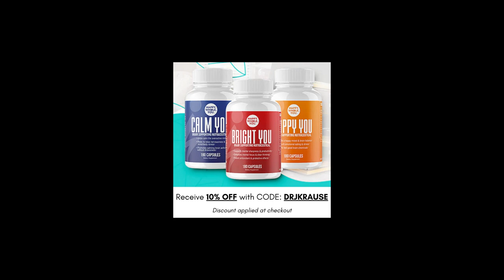Ep 462: Stop cortisol from messing with your blood sugar and weight - with Ann Maria Tom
2:41 - Getting real with yourself and taking a look at your lifestyle to start optimizing your health
5:00 - Ann Maria’s transformation health story
8:00 - Using a scale
10:24 - Focus on body fat percentage rather than weight
12:16 - Ann Maria’s programs
14:25 - Most common hormone imbalance pattern in Ann’s practice
18:22 - Common symptoms people come in with
20:23 - Signs progesterone is dropping
24:36 - Helping folks with insulin sensitivity balance blood sugar throughout the day
30:13 - Breaking your fast
42:41 - Meal prepping
44:37 - Get your blood sugar balanced and get your stress under control
45:33 - When to go in and see a practitioner
50:22 - Mid Life Makeover Protocol

Is dropping weight a source of frustration and confusion for you?  What if your frustration is the source of your inability to lose weight. It’s a vicious circle you can end when you focus on getting your cortisol and blood sugar in check. Ann Maria Tom has decade of experience as a registered nurse in the ER, ICU and Dialysis plus she holds certifications as a personal trainer, fitness nutrition specialist and a holistic female hormonal health practitioner.  Ann overcame her hormonal imbalances and emotional eating through the powerful Metabolic Mastery Method. Her story is similar to many of the clients I see and her before and after transformation pictures are impressive.  I enjoyed my last conversation with Ann Maria and had to bring her back to talk real life in the trenches tales of hormones and weight loss. In this episode Ann Maria Tom and I talk about our own experiences with weight and hormones plus Ann Maria shares how she’s helping clients balance their blood sugar and hormones to lose weight.

What You’ll Learn In This Episode:

setting idea weights
importance of body fat % over number on the scale
you don’t need a doctor’s diagnosis because your body shows signs of hormone imbalance
role of insulin level regulation on hormone balance
timing of sugar cravings and solutions for each
why it’s crucial to have higher amounts of protein the first meal of the day to balance your blood sugar

Resources From the Show:

Ann Maria Tom's Website
Instagram: @ann_maria_tom  - DM her “Jannine” and she’ll send you a free stress tool kit